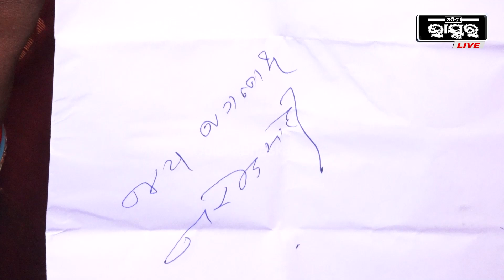"ପ୍ରଧାନମନ୍ତ୍ରୀ ମୋତେ ପଚାରିଲେ ଅଟୋଗ୍ରାଫ ନେଇ କଣ କରିବ ,ମୁଁ କହିଲି ..." PM Modi autograph